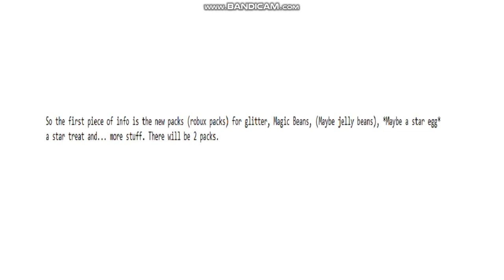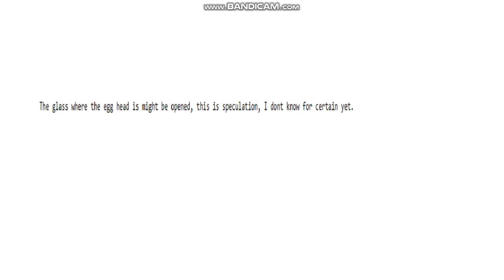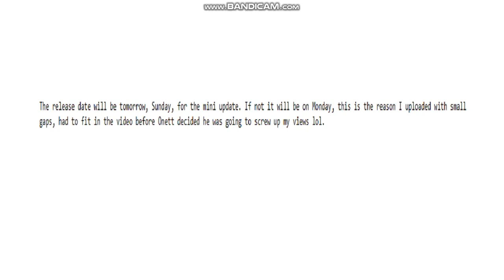NEW *MINI* BEE SWARM SIMULATOR UPDATE NEWS - Roblox Bee Swarm Simulator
NEW *MINI* UPDATE NEWS - Roblox Bee Swarm Simulator
Thanks for watching, if you want more content like this every few days, subscribe to my channel and turn on notifications to get notified with the bell when I upload a video!  Make sure to join my communities below!